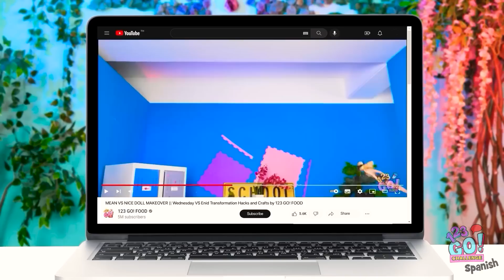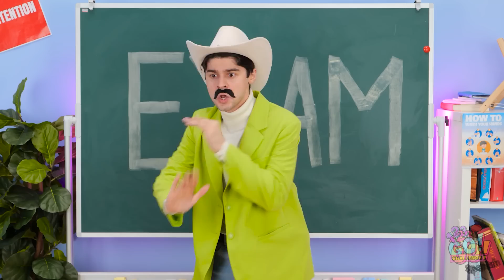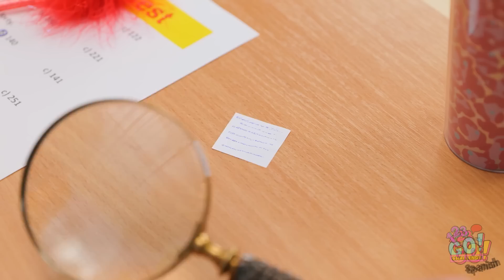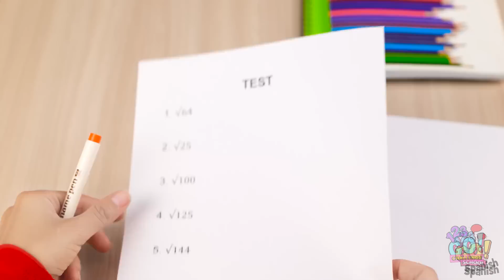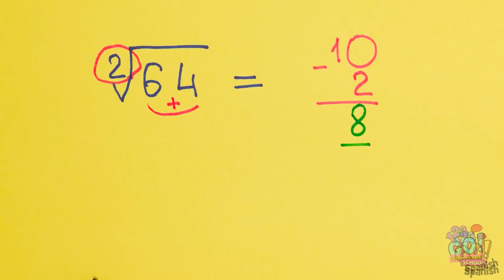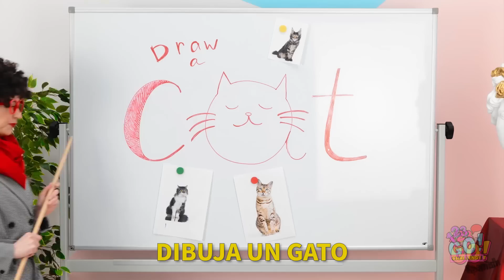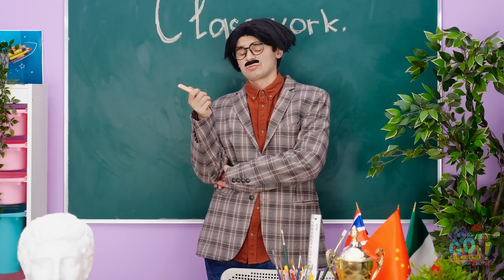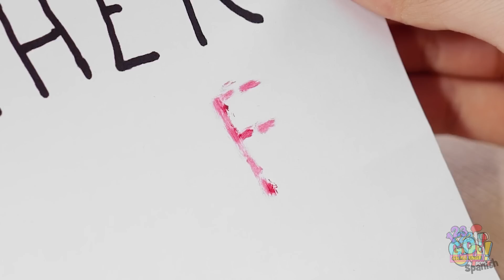MANUALIDADES ARTÍSTICAS FÁCILES Y DIVERTIDAS || Trucos escolares creativos por 123 GO! CHALLENGE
Lexi y Meg crearon obras maestras en este desafío. Esperamos que te hayan inspirado a tomar tus instrumentos artísticos y hacer tu propia obra de arte. ¿Cuál es tu mejor tip artístico?